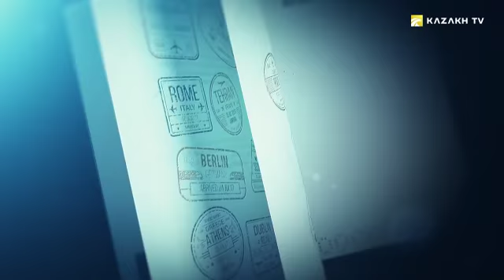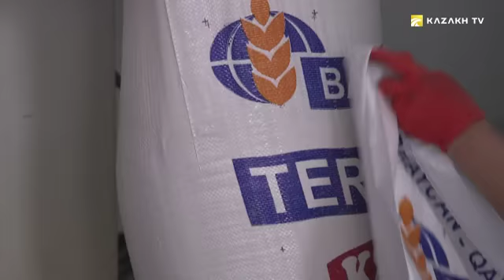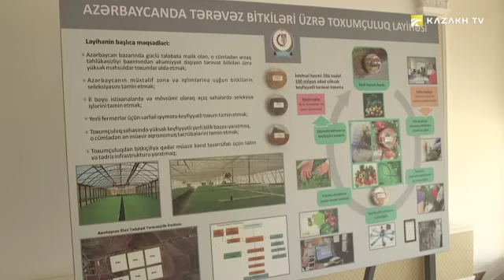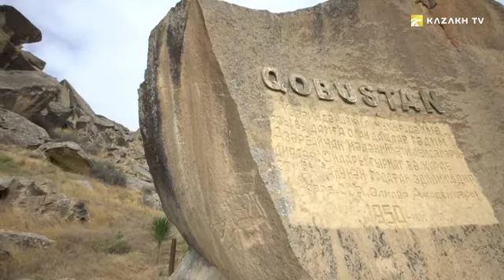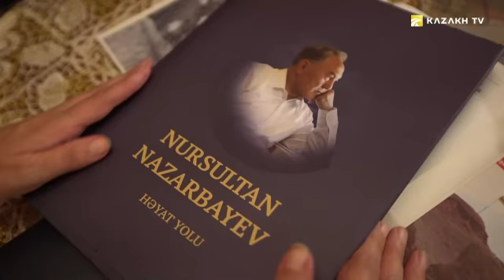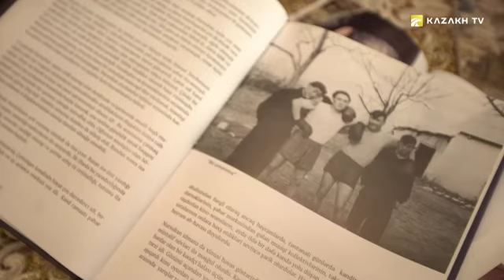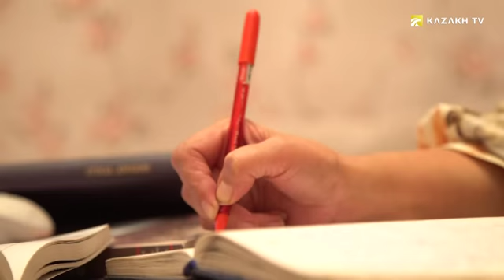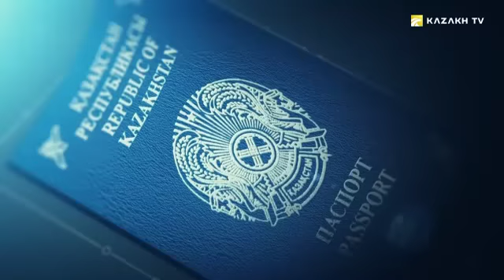Azerbaijan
Visa free №12